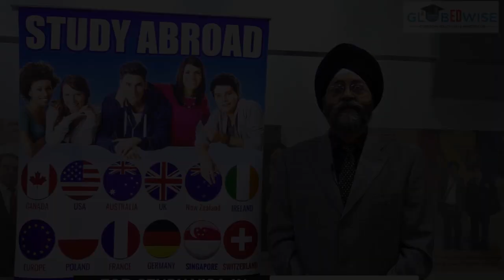Principal Harinderpal Singh's Take on Over Supreme Court Calling Sikhism 'A Cult' on Ayodhya Verdict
Principal Harinderpal Singh's Take on Over Supreme Court Calling Sikhism 'A Cult' on Ayodhya Verdict || SNE